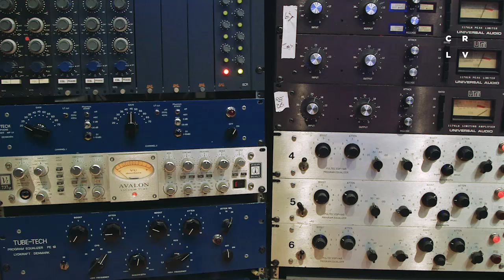Recording Metal With Eyal Levi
Recording Metal Bootcamp With Eyal Levi: cr8.lv/1P8WclG

Want to learn how to record metal like the pros? This is one of the most comprehensive online classes on recording metal, ever. Join Eyal Levi, an experienced producer, engineer, songwriter and educator, as he takes you from inspiration to finished product during a live recording session with Monuments. Click here to sign up for the class: cr8.lv/1P8WclG